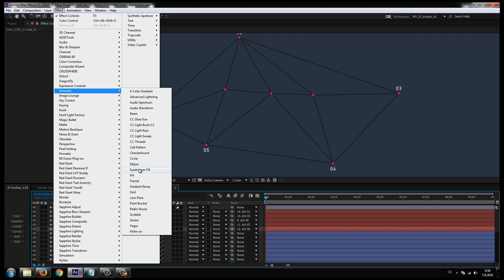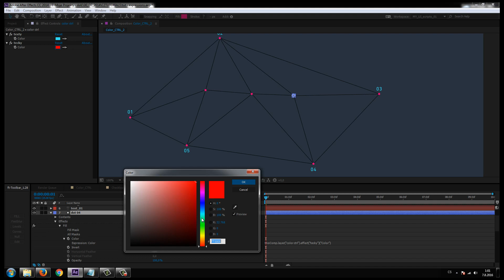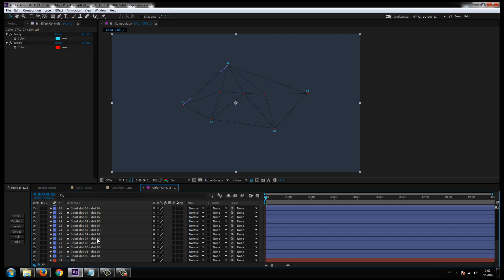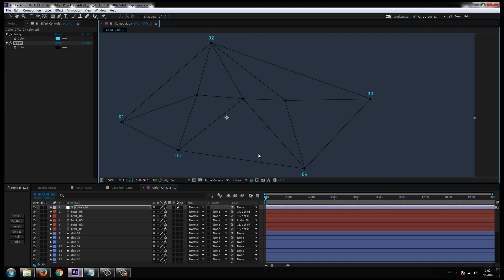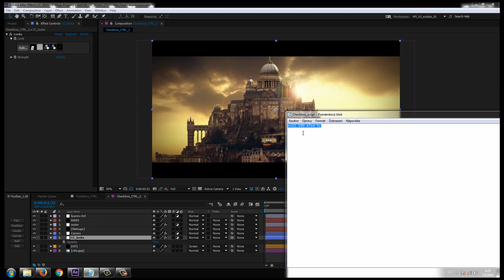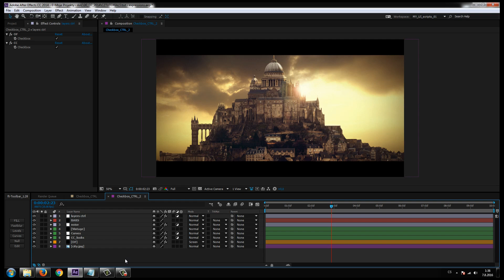CZTUTORIÁL - After Effects 201 - Color control, Checkbox control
Tutorial na efekty Color Control a Checkbox Control, které slouží pro ovládání barev/vypínání vrstev v kompozicích a to z jedné jediné vrstvy.